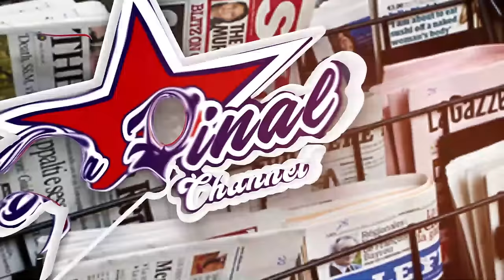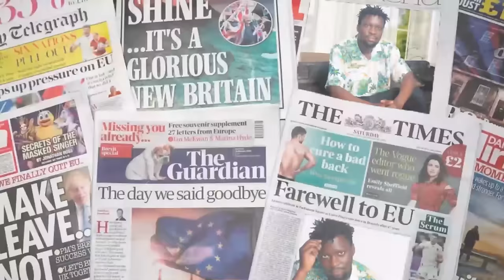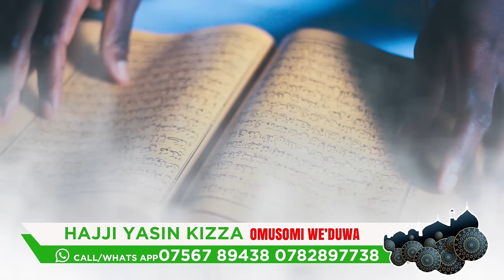EBY'AKATAMBI KA BWANIKA MISSION YIINO MU BUJJUVU. GRAVITY BAMUTWALA LWA VIDEO - FRANK NTAMBI